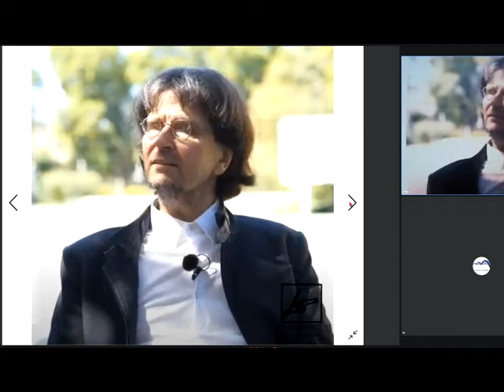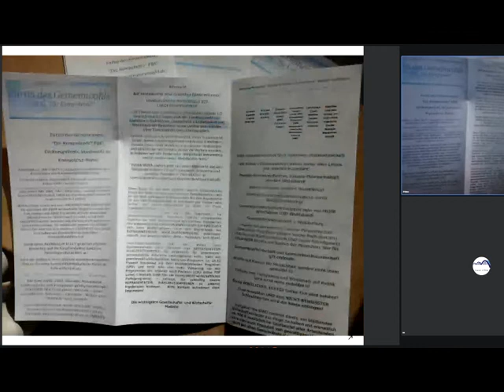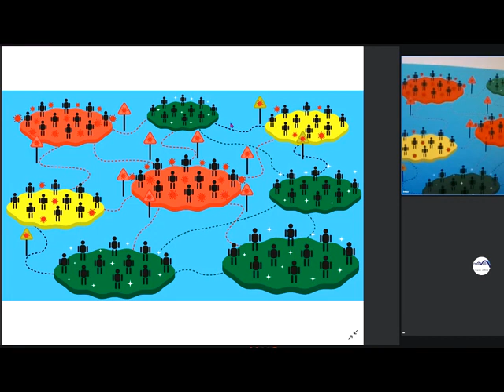Gemeinwohl-Ökonomie Christian Felber GWÖ u./oder GWO Next Scientists For Future Gemeinschaft KölnSüd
1024 Gemeinwohl-Ökonomie Christian Felber GWÖ und/oder GWO Gemeinwohlorientierte Wirtschafts-Ordnung der vom Weltrat + PDG Partei des Gemeinwohls ERSTE Gemeinwohlwirtschafts-Partei der Erde + Gemeinwohl-Gemeinschaft KölnSüd -Sofort mitdiskutieren/mitmachen/ mitl(i)eben siehe Linkliste weiter unten! Unser ganzes Fernsehprogramm: Siehe die PLAYLISTS! GWÖ , GWO als Ersatz für Marktwirtschaft / Kapitalismus MrMarxismo Wirtschaftsforum Davos Weltwirtschaftsforum Davos World Economic Forum Sahra Wagenknecht Oskar Lafontaine Fridays For Future Scientists For Future Extinction Rebellion XR Klimaliste Richard David Precht BGE Bedingungsloses Grundeinkommen Niko Paech Postwachstums-Ökonomie Greta Thunberg

andreas popp
wirtschaftskrise 2021
ernst wolff
max otte
mr dax
inflation 2021
florian homm
daniel stelter
michael mross
eva herman
inflation
börse
dirk pohlmann
finanzcrash
enteignung in deutschland
alice weidel
weltwirtschaftskrise 2021
norbert bolz
roland tichy
geldentwertung 2021
hyperinflation 2021
the great reset dirk müller
friedrich weik
mross michael
markus haintz
herman & popp
herman und popp
horst lüning
bodo schäfer
great reset
pleitewelle 2021
vermögenssteuer
mission money
andreas beck
markus lanz
clemens fuest
raffelhüschen
der große reset
Impfung
ernst wolf
finanznews
krisenvorsorge
pleite
dax analyse
dirk müller corona
insolvenz
silbermatze
werner
christian lindner
indiana jones silber
krypto crash
pohlmann dirk
zusammenbruch
bitcoin kaufen
claus roppel
deutschland 2021
marc faber
markus koch
matthias clemens
silber prognose

dr.krall
friedrich und weik
bargeld
heiner flassbeck
liebscher und bracht übungen
rezession
bankensterben
enteignung in deutschland 2022
eva hermann
inflation deutschland
negativzinsen
euro inflation
heiko maas